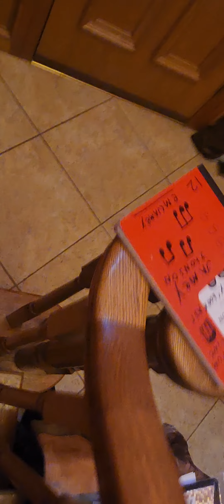world together ❤️ 💛 💓 baby